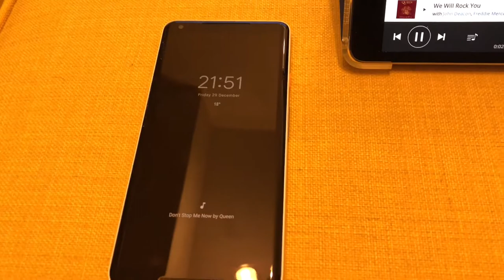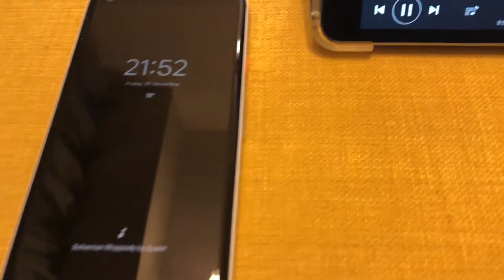How long does it take pixel 2 xl to recognize a song(Bohemian Rhapsody by Queen)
Recently purchased a pixel 2 xl, tried to used it to test in now playing function